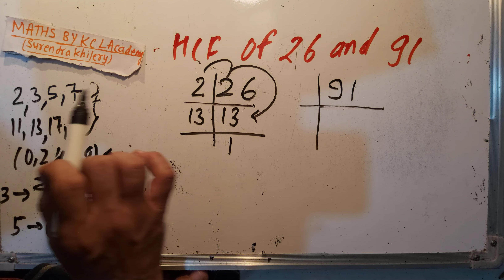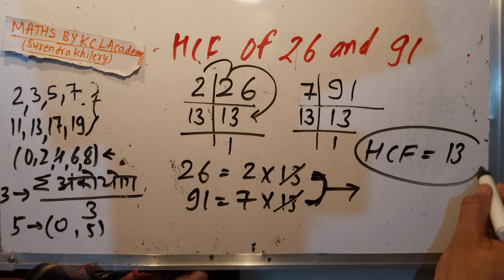Find the HCF of 26 and 91 by prime factorization method (in Hindi)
find HCF of 26 and 91 using prime factorization method(in Hindi). abhajya gunankhand Vidhi se HCF nikalna sikhe.